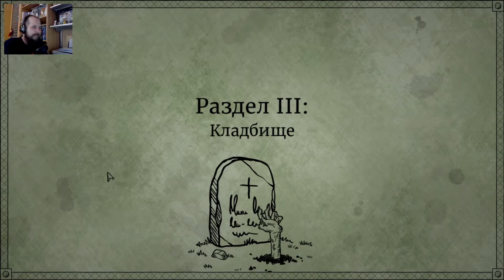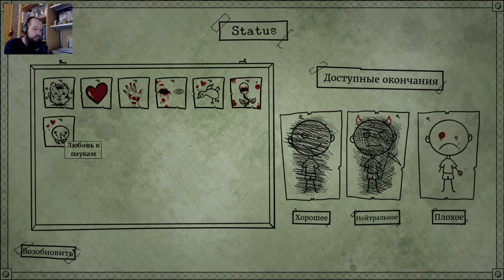Bad Dream: Coma #2: На кладбИще ветер свищет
Во второй части прохождения мы с вами изучаем местное кладбище. На нём мы встречаем местного гробокопателя (и получаем леща), какую-то местную жительницу и, под конец серии, саму смерть. Нас ждёт беготня и изучение местности, квест по проникновению в древнюю крипту, огромный паук, которые кушает руку и много других весёлых вещей.

Напомню, что первое прохождение у нас идёт на депрессивную концовку.